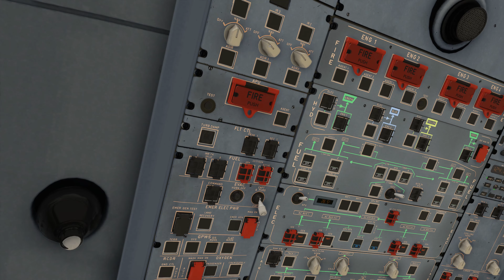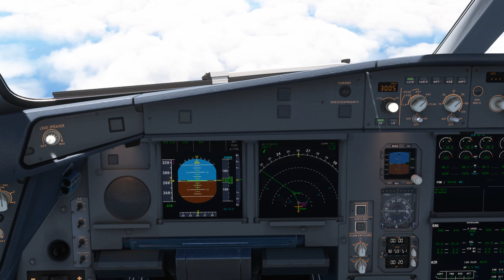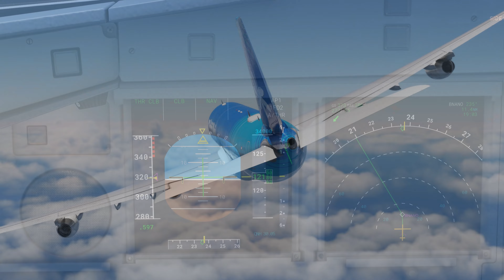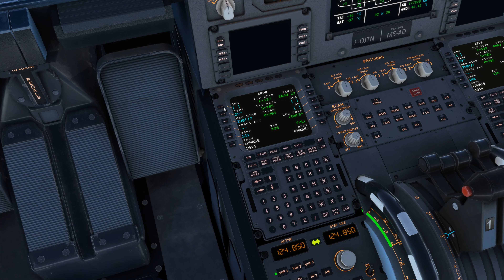An Air Tahiti Nui Flight Simulator Experience! | A340-300 | Los Angeles ✈ Tahiti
This afternoon, we'll be flying on this 22 year old Air Tahiti Nui A340-300 (F-OJTN)--now retired and dismantled :(  THT101 from Los Angeles to Papeete, Tahiti. The flight time on this flight will be 8:14 hours, distance of 3,590nm, enroute fuel burn of 51,603 kg, cruise altitude of 36,000ft with a cruising speed of .82 Mach. Enjoy!
The route: KLAX/25R SUMMR2 FICKY G575 APIDD/N0470F380 G575 REVRO/N0466F400 G575 RAN DCT ASOKI ASOK4T NTAA/22

MAIN ADDONS/Credit

- LVFR - MSFS in game store
   -Air Tahiti Nui livery included
- Navigraph.com

0:00 Aircraft Config
0:55 Boarding
1:53 Walkaround
3:19 Pushback/Engine Start
5:15 Taxi
7:14 Takeoff
10:10 Climb
12:13 Cruise
15:33 Descent
16:40 Approach
17:53 Landing
19:50 Taxi to the Gate
20:43 Gate Arrival
21:03 Shutdown/Deplane

PC Specs:
-Gigabyte Eagle RTX 4070
-i7-13700K
-64GB 3200MHz DDR4 RAM
-MSI Z790P
-3TB SSD's, 2TB M.2
-3840x2160 (4K) 60hz monitor